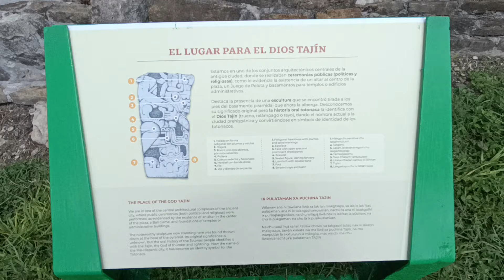TAJÍN, PAPANTLA, VERACRUZ 2024